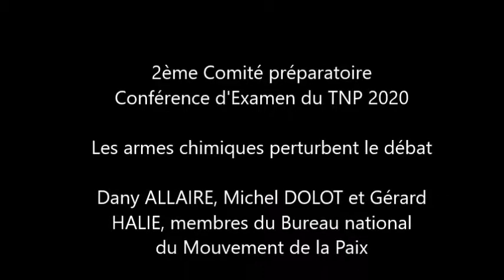Genève 2018 : Flash info n°10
Délégation du Mouvement de la Paix à l'ONU, à Genève pour  la réunion de préparation à la Conférence d'examen du Traité sur la Non-Prolifération nucléaire.
Rendez-vous de la semaine : Flash Info N°10
Les armes chimiques perturbent le débat